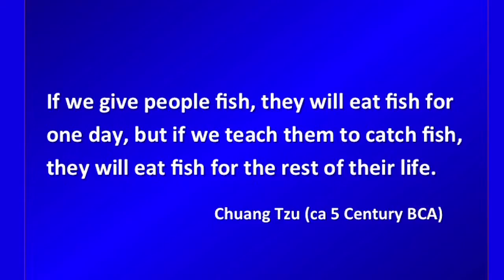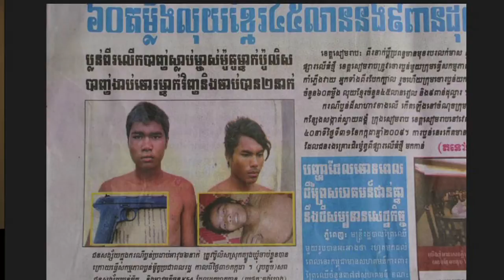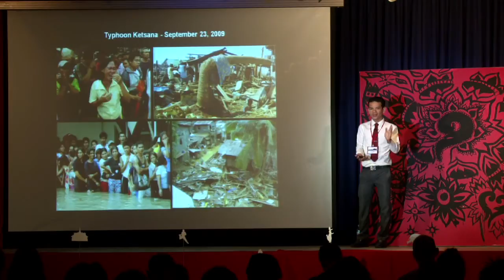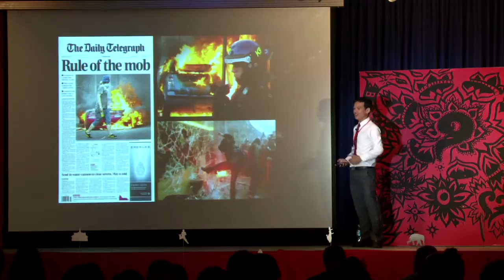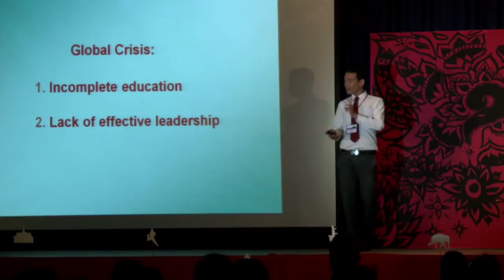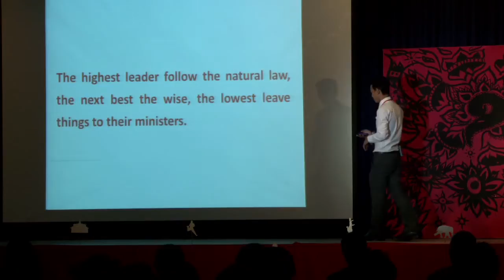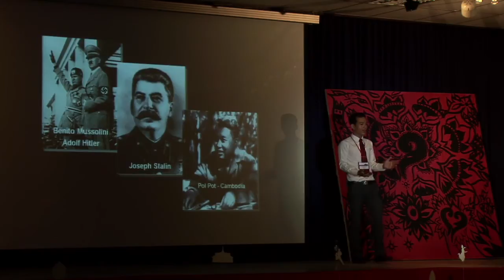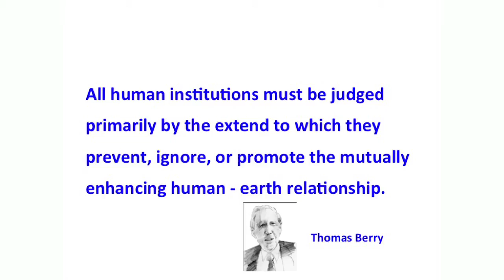TEDxPhnomPenh - Chhun Lay - The Key To Personal Success and Leadership.mp4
A motivational speaker and advocate for personal success and leadership, Chhun has worked in construction, teaching, management, operations, and as a trainer for disadvantaged youth. He is the founder of his own NGO (Humanity Organization to Development), which works to empower people to create the change they want to see in the world.